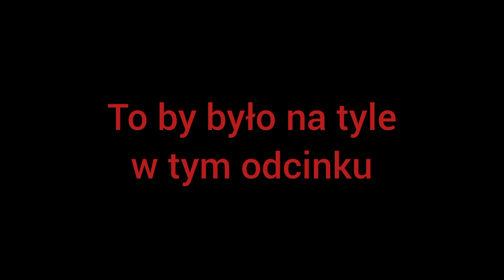Łowimy na wodnej dolinie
cześć dzisiaj łowimy na komercji z konrim
Miłego oglądania🙂